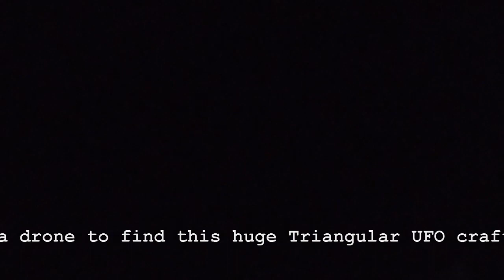Mass of UFOs Kings Lynn 02-September 2013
Massive show again tonight with many craft flying up and down over Kings Lynn UK
Check it out ion colour then in Night Vision finishing off in colour.
Created using Yukon exelon gen1 night vision
and Panasonic FZ200 camera.